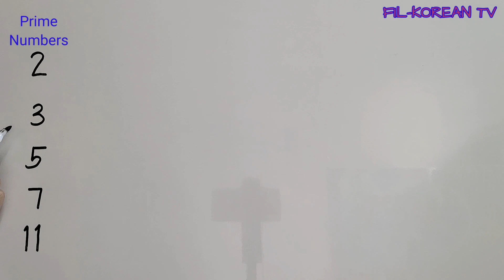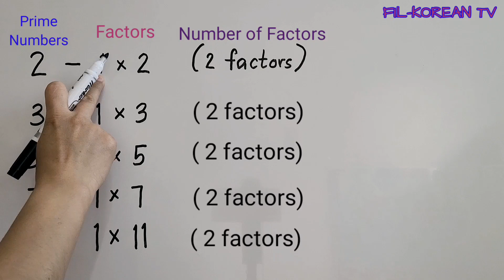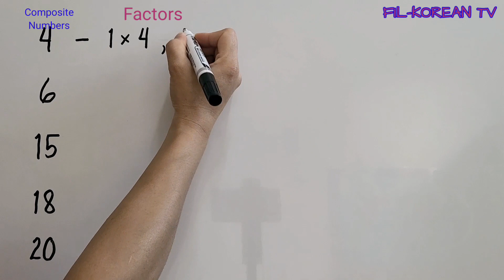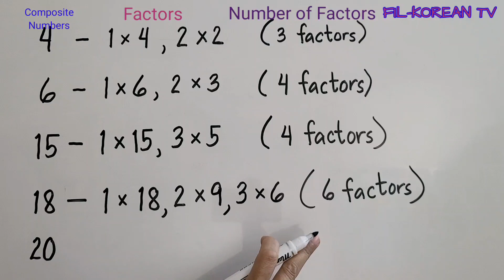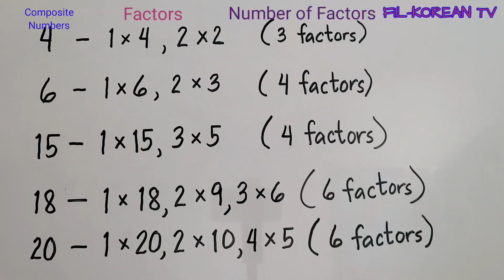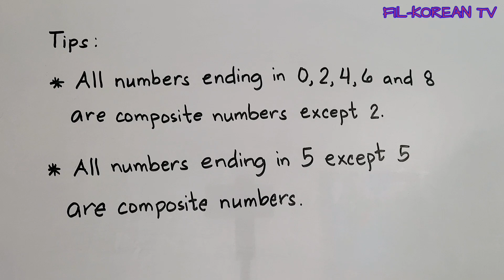Identifying Prime and Composite Numbers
In this video you will learn how to identify prime and composite numbers.

God bless

Identify prime numbers and Composite numbers
how to identify prime numbers and Composite numbers
examples of prime numbers
examples of composite numbers
list of prime numbers less than 100
smallest prime number